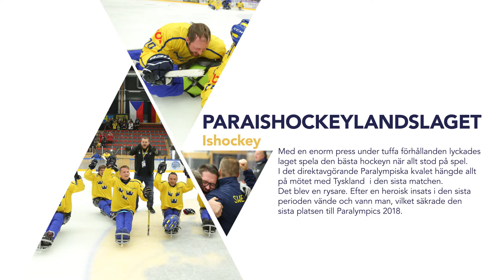Nominerade till Årets lag vid Parasportgalan 2018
Paraishockeylanslaget, Rullstolsrugbylandslaget och Emil Andersson & Linus Karlsson är nominerade till Årets lag på Parasportgalan 2018.